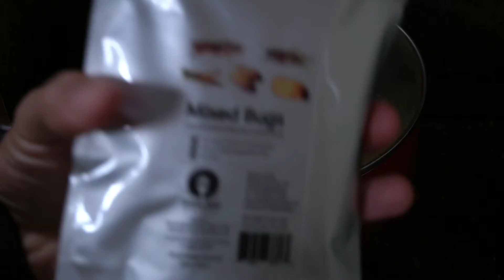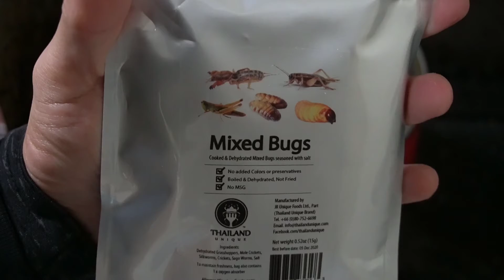フグのバルクアップ味噌おじや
前日の晩御飯の残り物のフグでタンパク質カーボたっぷりの筋トレ飯を作る。